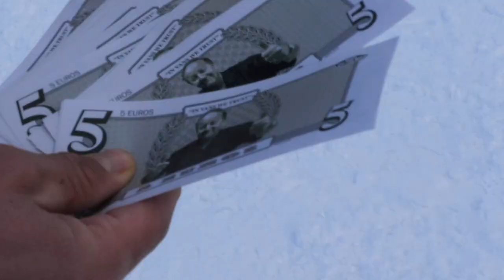Vans x BangingBees - SPINE TO WIN - Le Semnoz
After Chamrousse, the second stop of our SPINE TO WIN tour happened in Le Semnoz, a little resort close to Annecy, on Saturday February 5th. This event was a good gathering of Annecy snowboard and skateboard scene, mixed with some Vans Snow team riders like Joe & Jake Simpson, Lenny Oliver, Mehdi Soltane, Juan Cachat, Valérian Ducourtil and Pierrot Scafidi. Like in Chamrousse, Lenny is once again the MVP of the day.
Filming and editing Damien Rousse